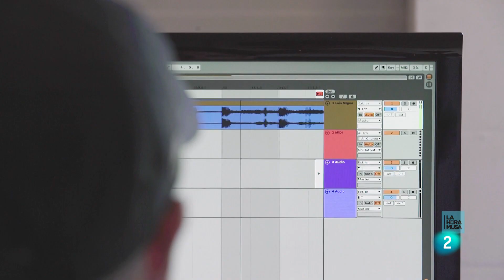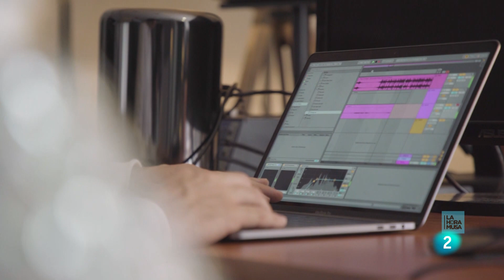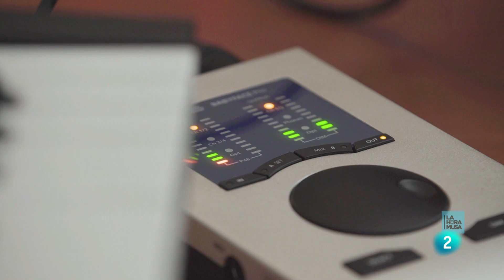Reportaje PRODUCCIÓN MUSICAL (con Alizzz y Carlos Narea) | La Hora Musa | La 2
En el repor de esta semana, Ramiroquai se centra en un aspecto poco conocido y vital para la industria: el productor musical. Trazamos un arco generacional con entrevistas a ALIZZZ (el hombre detrás detrás de C. Tangana o Paula Cendejas) hasta CARLOS NAREA, uno de los grandes productores del pop español en los 80 de gente como Miguel Ríos o Nacha Pop.